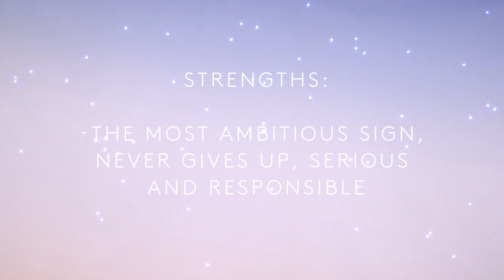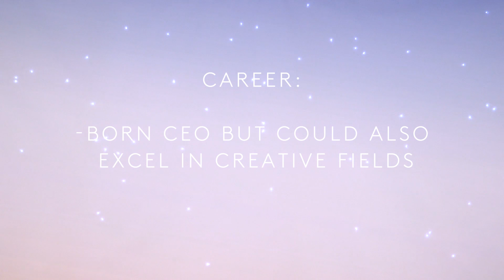Capricorn Sign Horoscope Personality Traits | Astrology By The Astro Twins | Refinery29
On this episode of Astrologica, the zodiac sign Capricorn's personality is explained by expert astrologers, the Astro Twins. They highlight the strengths and weaknesses of the character's traits. Press play to understand Capricorn from the inside out!